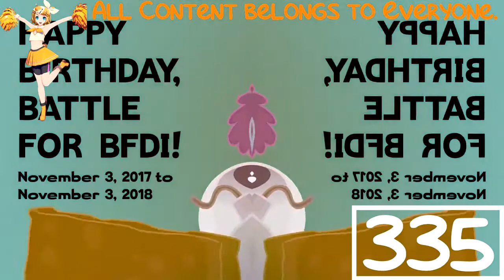(REQUESTED) Happy Birthday Battle For BFDI In CoNfUsIoN